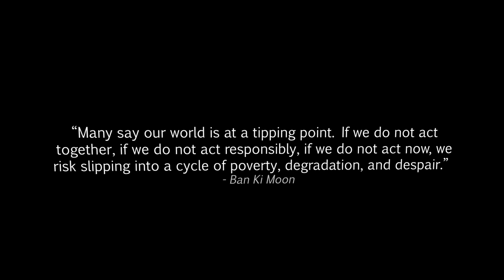MUNOG 2013 Opening Film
The official MUNOG opening film.